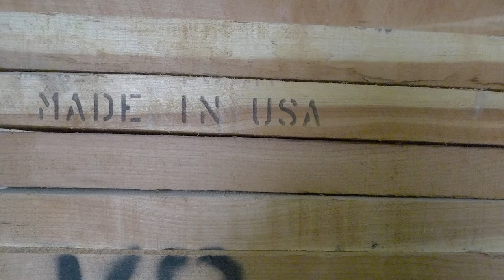Emeco: Alfi Chair Production Process Slideshow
The Emeco Alfi Chair is on view as part of 'Making | Breaking New Arrivals,' at Cooper Hewitt, Smithsonian Design Museum May–October, 2017.